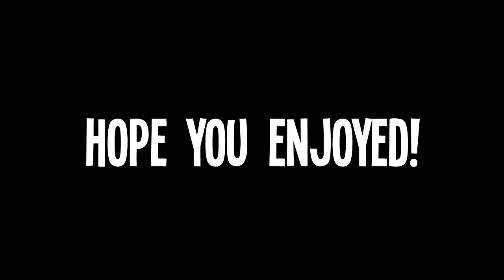Black Ops 3 - Competitive Highlights #4 (S&D Clinic)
Click "open" to see more IMPORTANT information!

Songs:
COPYRIGHT ON FIRST SONG

$UICIDEBOY$ x JGRXXN x BLACK SMURF x RAMIREZ - GRAYSCALE